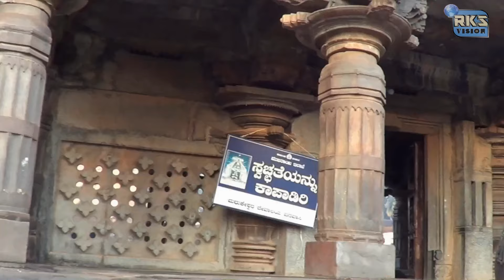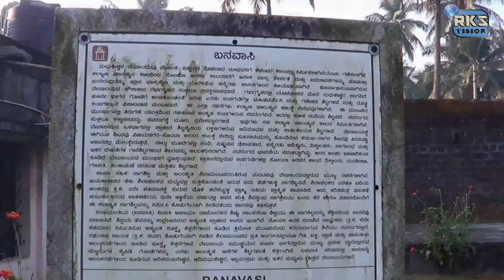ಮಧುಕೇಶ್ವರ ದೇವಾಲಯ#ಬನವಾಸಿರಾಯಚೂರು ವಿದ್ಯಾರ್ಥಿಗಳ ಪ್ರವಾಸ ತಂಡ# ಒಂದು ಸುಮಧುರ ಭೇಟಿ#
MADHUKESHWARA TEMPLE BANAVASI# WITH EXPLANATION#SCHOOL TOUR#